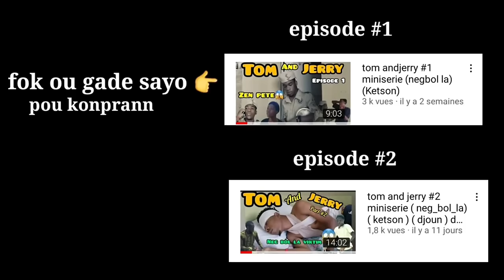tom and jerry episode 3 A 5 / skyson/ ketson / neg_bol_la/ ti mamoun / ti nene / [ movie ]